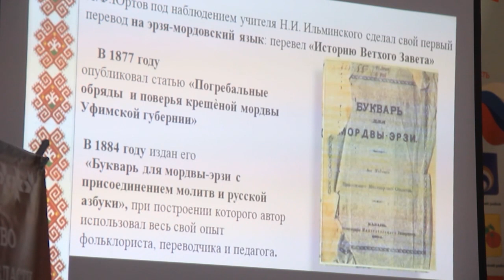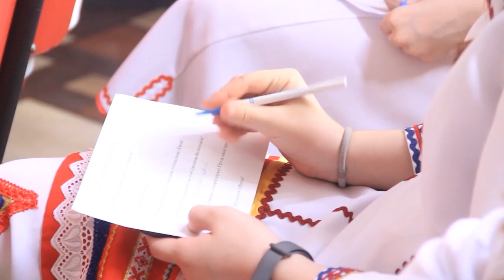Шумбрат, рав! Всероссийский день мордовских языков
Шумбрат, Рав! Рассказываем о ярких событиях месяца

Апрель был насыщен событиями, нацеленными на сохранение национального наследия, от просветительских акций до увлекательных фестивалей!

О диктанте на эрзянском языке, праздновании Всероссийского Дня мордовских языков на ВДНХ и детском Фестивале народов Поволжья рассказываем в шестом выпуске программы.⠀⠀⠀⠀⠀